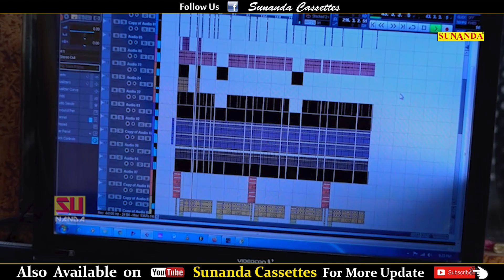शेखचिल्ली बदमाश ! नई कॉमेडी रसिया ! Shekhchilli Rasiya ! Zara Khan ! Chand Mukesh ! शेखचिल्ली कॉमेडी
Artist : Shekhchilli Urf Hariram Tufan , Zara khan

Singer : Chand Mukesh

Writer : Gulab Singh

Editing : Naman Kumar Ratan 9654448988

Cameramen : Naman Kumar Ratan

Producer : Ratan Kumar

Label

Spl. Thanx : Ayansh Deep Ratan